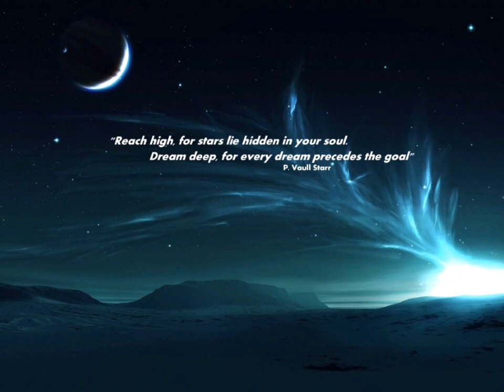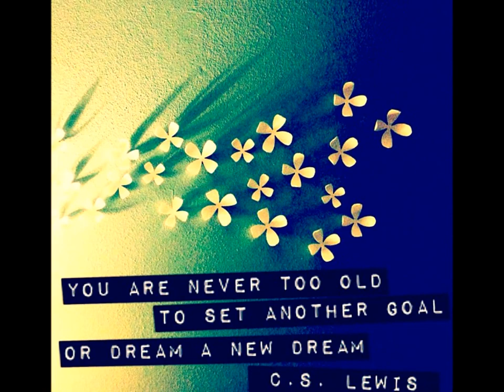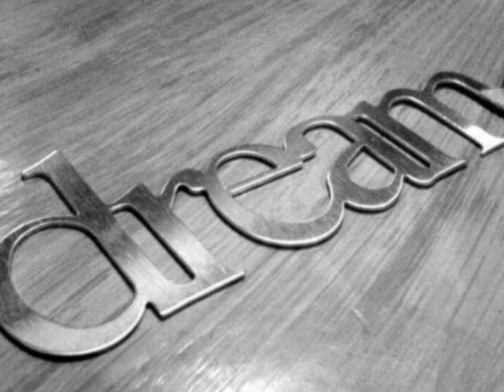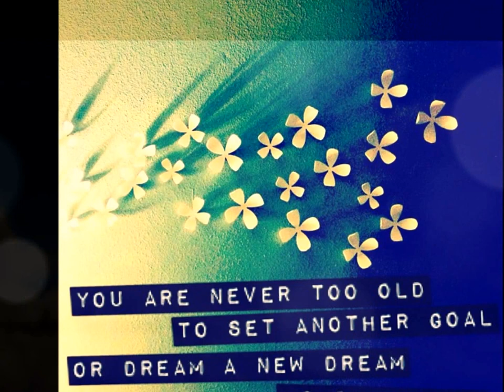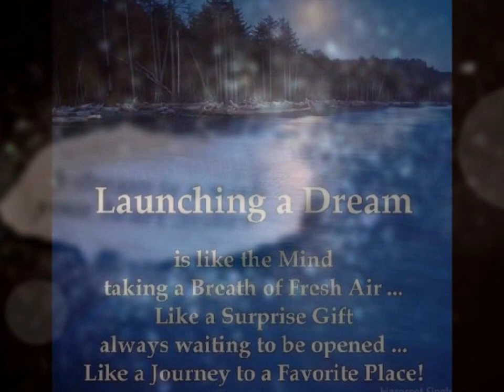Wrap Your Troubles In Dreams (An Dream Your Trobles Away)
Jeff Healey Band, from the disc "Among Friends. I don't pretend to claim ownership for any material included in this video. it's published only to the purpose of rejoicing  and criticizing.